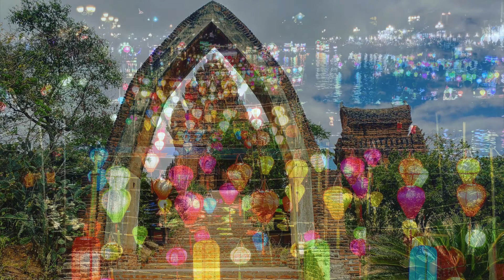This Road - Motorcycling Vietnam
Vietnam by Motorcycle.  Ho Chi Minh City to Hanoi.
Song "This Road" by iEzra
HCMC---Mui Ne---La Gi---Phan Rang---Cam Ranh---Nha Trang---Mi Son---Hoi An---Da Nang---Hue---Hanoi